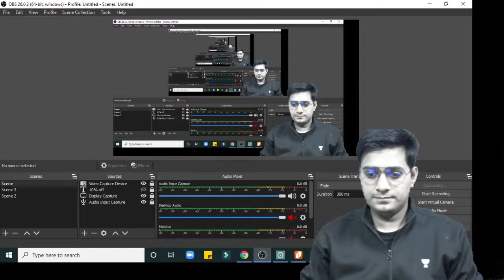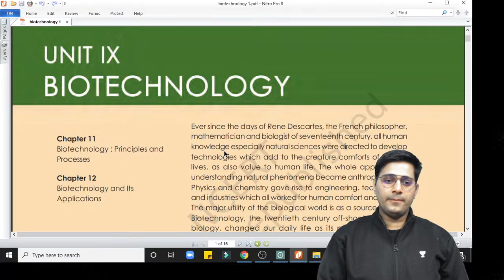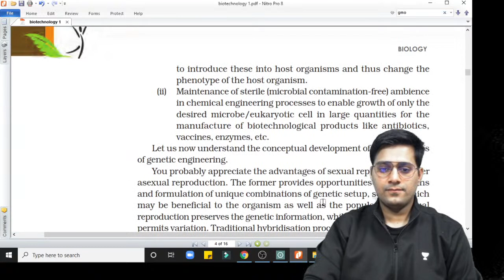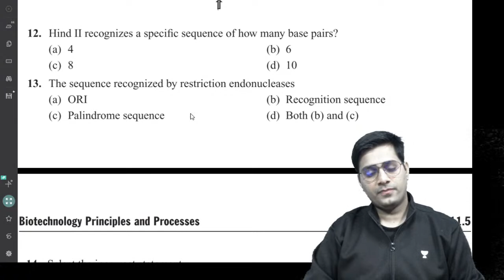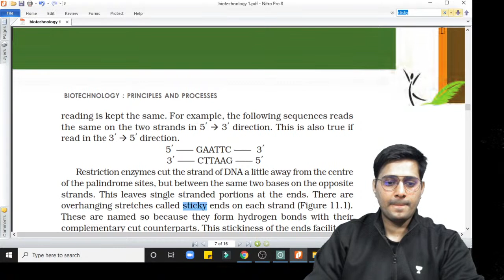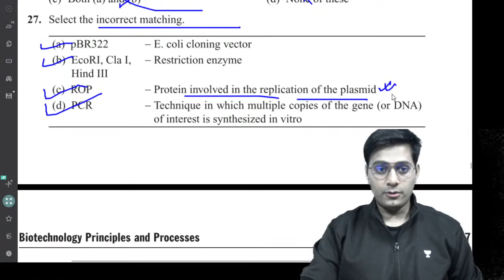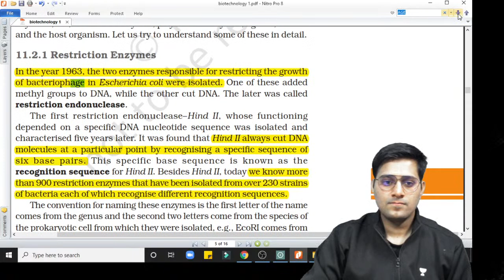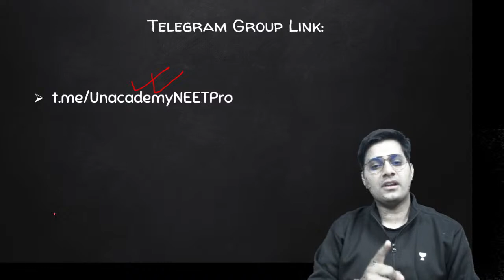Biotechnology: Principle & Process | Part - 1 | NCERT सारांश Series | NEET Biology | Anurag Tiwari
In this lesson, Anurag Tiwari is discussing the NCERT new series for NEET 2021 on the topic of Biotechnology: Principle and process. Anurag Tiwari also shares his various preparation strategies along with examples that will help you to crack the exam.

Unacademy Subscription Benefits:

1. Learn from your favorite teacher
2. Dedicated DOUBT sessions
3. One Subscription, Unlimited Access
4. Real-time interaction with Teachers
5. You can ask doubts in a live class
6. Limited students
7. Download the videos & watch offline